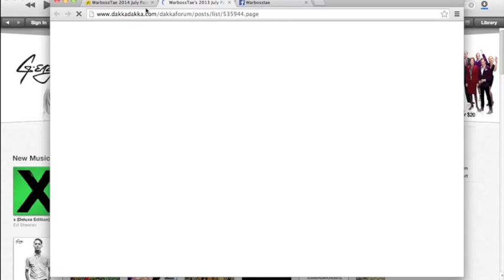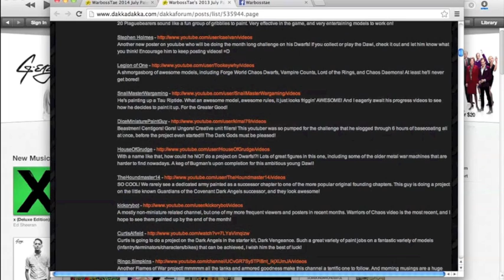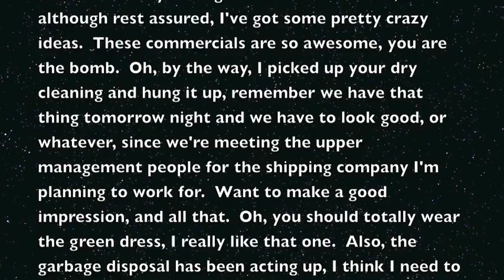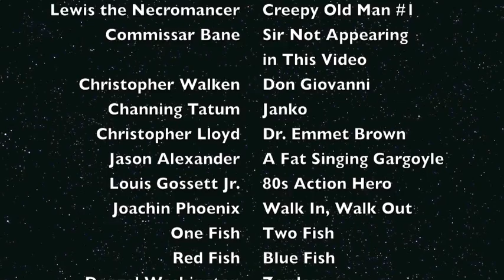Take 5 July Painting Challenge is Coming!